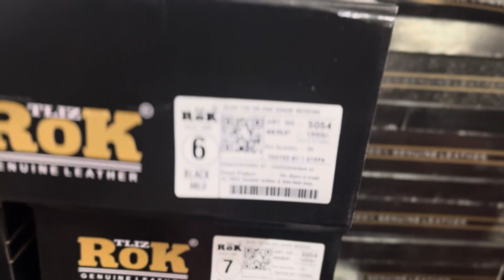Art-5054 Mild Boot || 100% Genuine Leather Boots || @countrymanshoe1821 All India Delivery